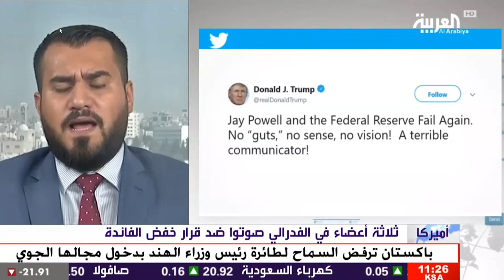ترقب اجتماع المركزي الصيني غدا... فهل يبدأ حزمة تيسير؟